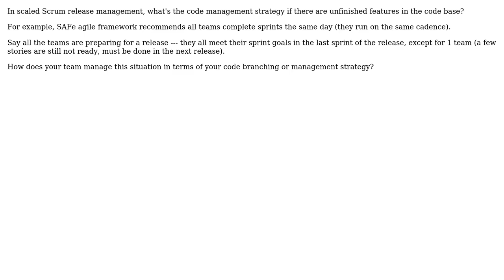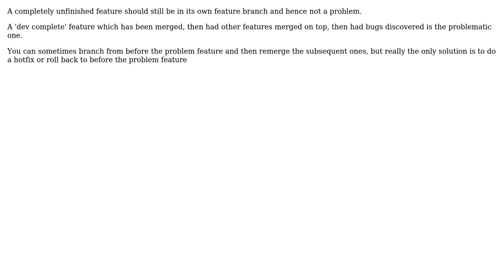Software Engineering: In Scaled Scrum release management, how do you handle unfinished features?